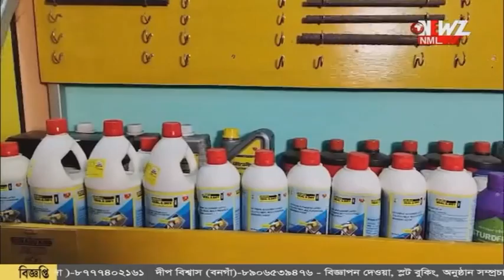মুজিব কন্যার বিছানা দখল, গণভবনে ঢুকে মুরগি-পায়রা থেকে চেয়ার চুরি!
মুজিব কন্যার বিছানা দখল, গণভবনে ঢুকে মুরগি-পায়রা থেকে চেয়ার চুরি! ফ্রিজের মাংস খাওয়ার উল্লাস। বিছানায় শুয়ে চিৎকার গন "ভবন আমাদের দখলে"।